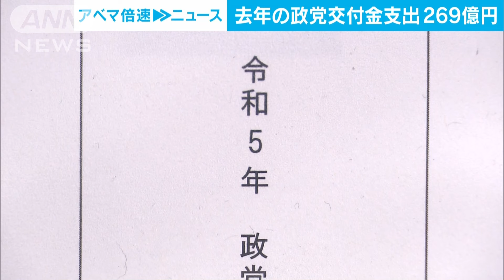政党交付金から269億円 去年、各政党が選挙などに使用(2024年9月27日)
去年、各政党が税金が原資の政党交付金から使った額は総額269億円で、国政選挙がなかったため前の年より2割減りました。

　総務省が各党からの政党交付金使途等報告書をまとめたところ、去年1年間で各政党が使った政党交付金は総額269億円で、参議院選挙のあったおととしに比べて21.3％少なくなりました。

　そのうち選挙などに使った政治活動費は115億円で、37.3％減りました。

　政党交付金の支出が最も多かったのは自民党で117億円、次いで立憲民主党が68億円、日本維新の会が36億円などとなっていました。

　前回、総選挙のあった3年前には去年より100億円近く多い360億円の政党交付金が使われていて、今年も衆議院選挙があれば再び支出が膨らむことが予想されます。